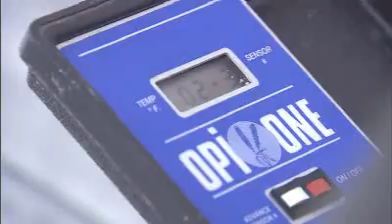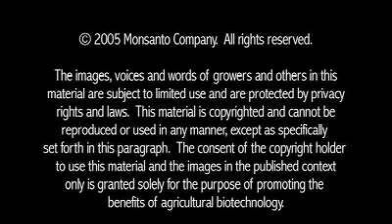Canadian Farmer Art Enns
The use of biotech canola seeds in Canada reduced pesticides applications by 10.5 million pounds (4.8 million kg) between 1996 and 2004.  Art Enns, a Canadian soybean and canola grower, describes how biotech canola has enabled him to reduce pesticide applications and more efficiently control weeds — preserving his land and the future of farming for future generations.